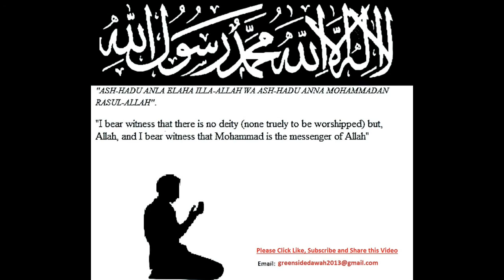English Lecture: Building Brotherhood